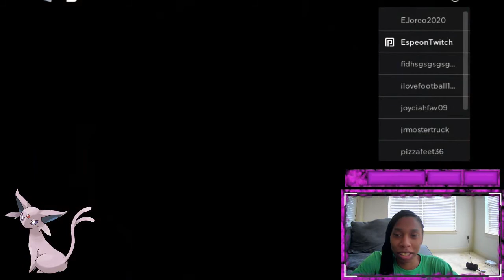How to do the WAP | ROBLOX